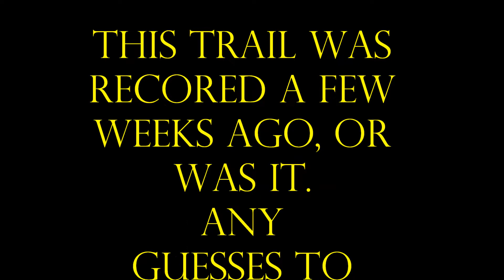ATV TRAIL RIDING MYSTERY TRAIL & TRAIL NUMBER 8/??/2021